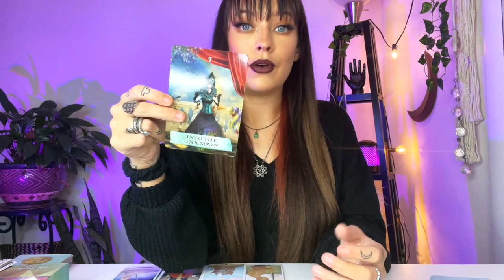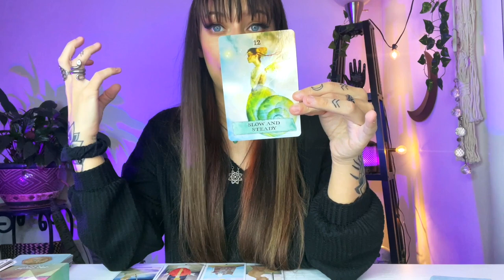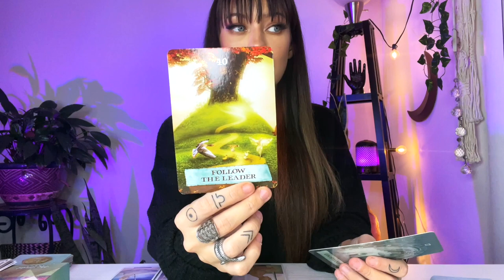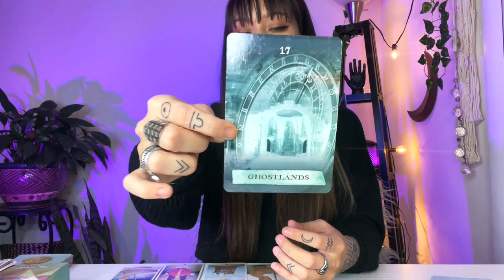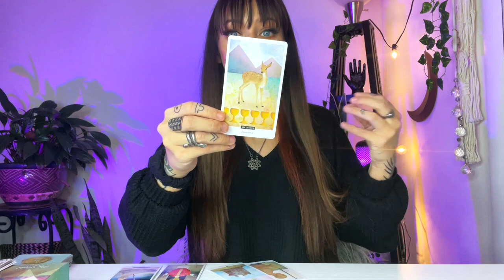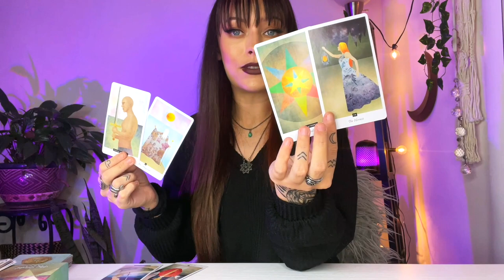Cancer ♋️ Feeling Blocked or Lost? This is Why. November 2021 Horoscope & Tarot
Cancer November 2021 Tarot & Astrology Horoscope
*Tropical Astrology